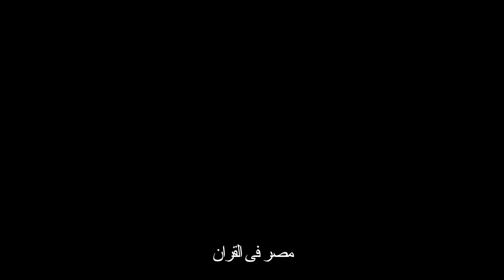مصر فى القرآن خواطر الشيخ